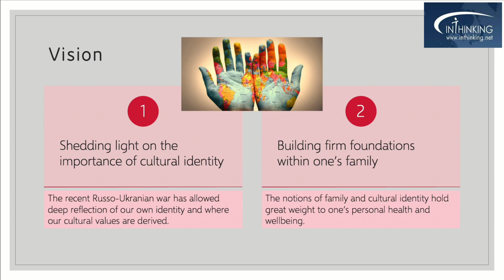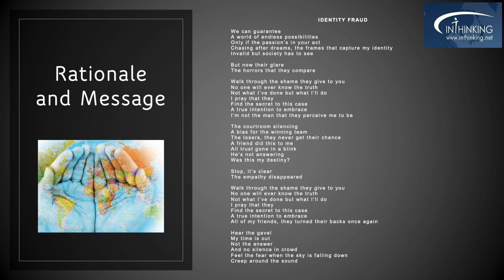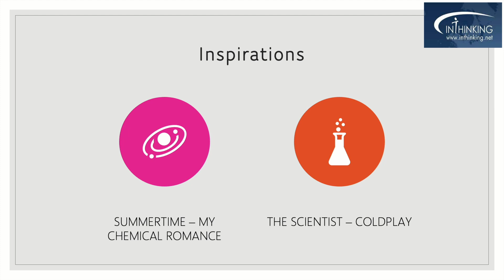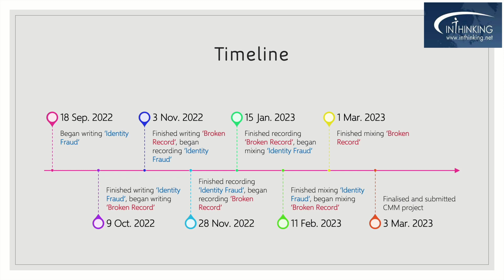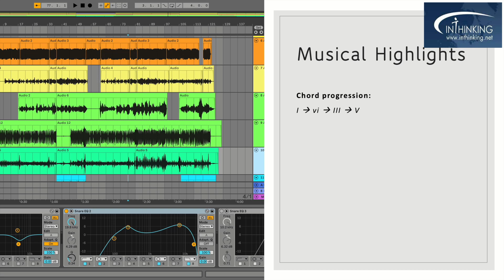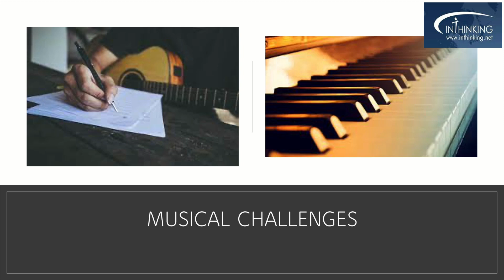Contemporary Music Maker - Student Sample III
This student work should be viewed in conjunction with the Music Guide with particular reference to pages 64-70, which deals with the assessment of this component, only for higher-level students.

This is part of a series of pages on InThinking/music to help IB Music teachers and students navigate their way through the course.

There are a NUMBER of documents that need to be submitted for this component, all of which are included on the site.

Along with the actual mark that the student received, there is a document indicating the teacher's justification of grades document (required at that time for internally assessed material).

This submission was part of the May 2023 assessment period.

dr. anton d. luiten